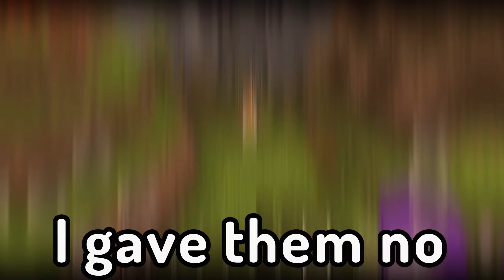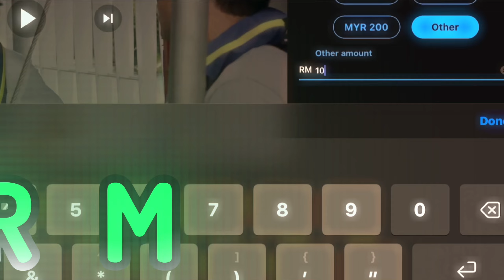I HOSTED Minecraft’s MOST EPIC Hunger Games..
Too lazy to write a description.
Ending was inspired by @ish

  Credits:
     Link to Video:    • Cinematic Tension NoCopyright Backgro...